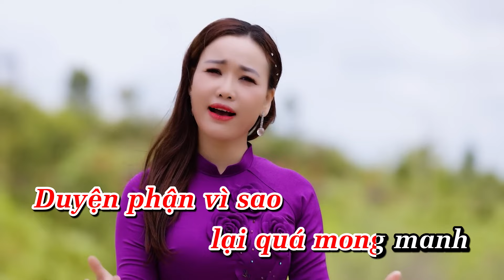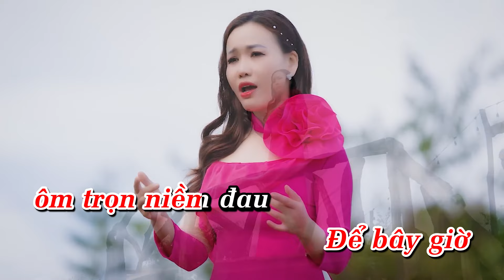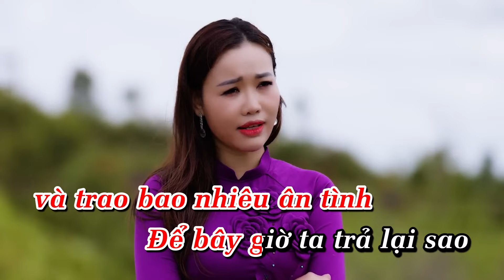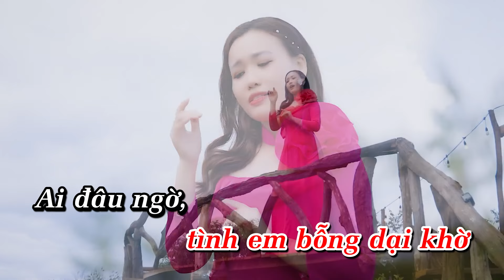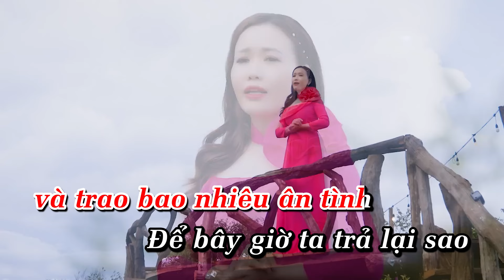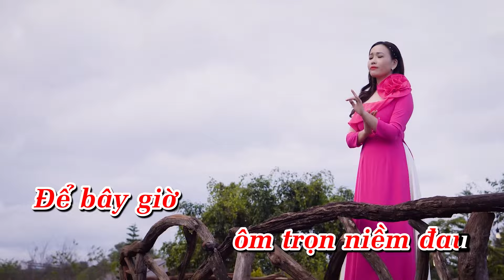KARAOKE BAET CHUẨN GỐC - ÔM TRỌN NIỀM ĐAU - THÙY HƯƠNG